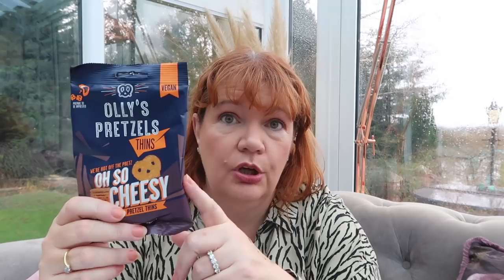Lemonade Box and Scentful Unboxing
Hi Guys, here is another unboxing, two favourites of mine love fawn xxx